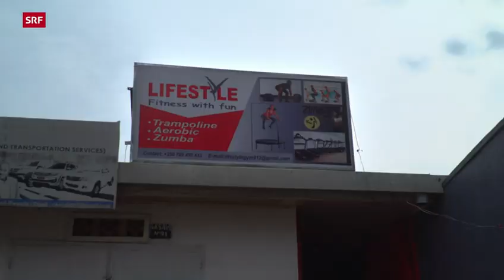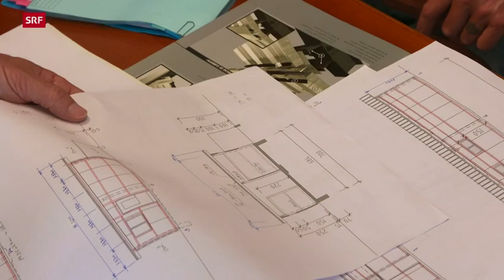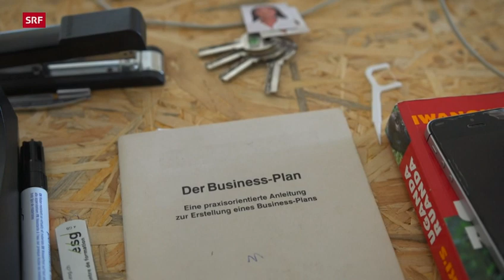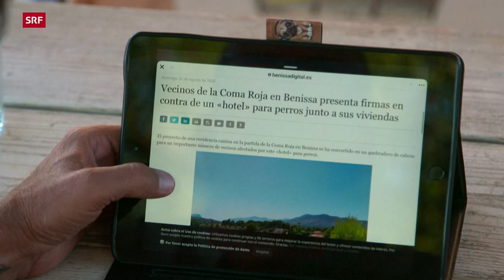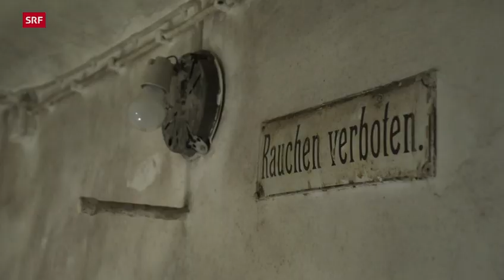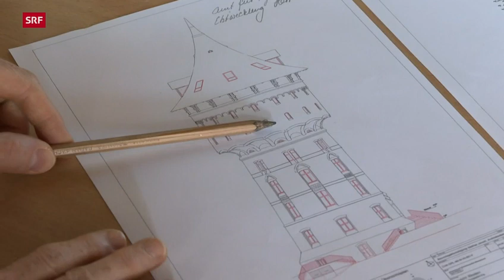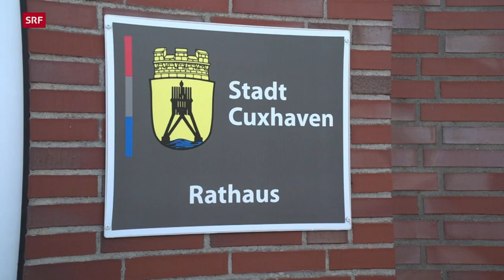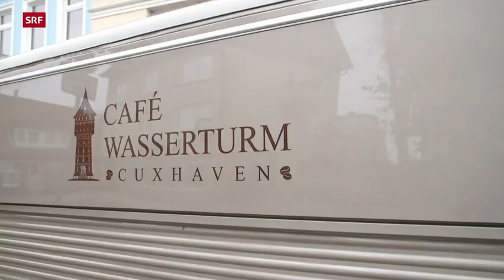Auf und davon Schweizer Auswanderer Ruanda, Spanien, Deutschland Staffel 12, Folge 5 0507915323